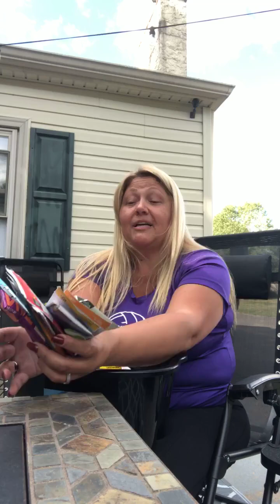How does the grab bag work? Watch here 👇